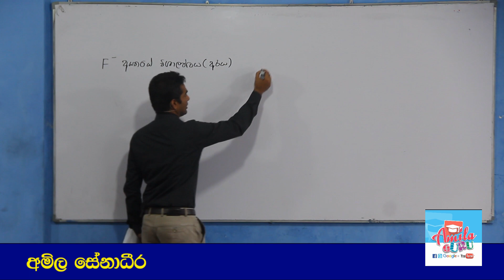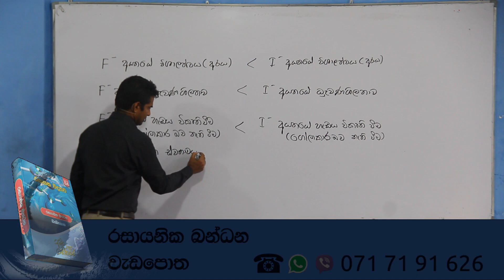Chemistry Past Papers: A-Level 2019 Model MCQ 45 (Sinhala)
අ.පො.ස. (උසස් පෙළ) රසායන විද්‍යාව (නව විෂය නිර්දේශය - New syllabus)
අධ්‍යයන පොදු සහතික පත්‍ර (උසස් පෙළ) රසායන විද්‍යාව නව විෂය නිර්දේශය (New syllabus) වෙනුවෙන් විභාග දෙපාර්තමේන්තුව නිකුත් කළ මූලාකෘති ප්‍රශ්න පත්‍රයේ ප්‍රශ්නවලට නිවැරදි ව පියවරෙන් පියවර පිළිතුරු ලියන ආකාරය පැහැදිලි කර ඇත.